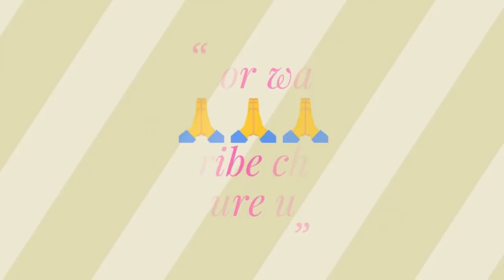खुशखबरी//KVS से जुडी बडी खबर//PRT, TGT, PGT Update//Election Commission से मिली Permission.